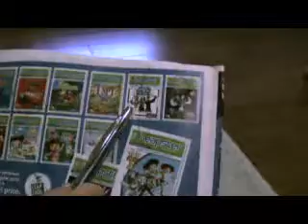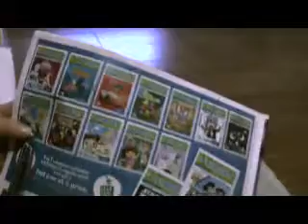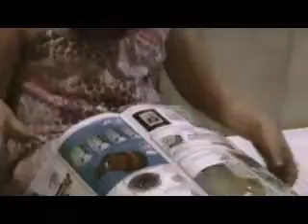Every Kid does the same thing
This video reminds me of you and I as kids when we went through the Sears or JC Penny's catalog picking things out that we would like to have; the only difference is, this is a AAFES insert.